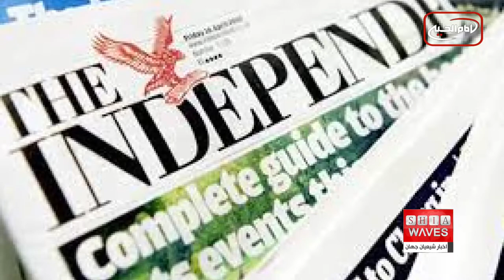گزارش ایندیپندنت از وضعیت اسفبار زندانیان عقیدتی در عربستان - گفتگو با دکترمحمد عیسی خاقانی از لندن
یک گزارش جدید نشان می‎دهد زندانیانی که به دلیل مخالفت با دولت در عربستان سعودی در زندان‌های این کشور به سر می‎برند، هدف تجاوز جنسی و اعمال وحشیانه «محض» قرار می‌گیرند و به قتل می‌رسند.

نشریه «ایندیپندنت» با انتشار گزارشی بر پایه مطالعه ای گسترده، به وضعیت اسفناک زندانیان عقیدتی در کشور عربستان سعودی پرداخت.
این مطالعه که از سوی «Grant Liberty»، یک موسسه خیریه حقوق بشر انجام شد، ۳۱۱ زندانی عقیدتی شناخته شده در دوران «محمد بن سلمان» ولیعهد عربستان سعودی، را شناسایی کرد.
محققانی که این گزارش را به اشتراک گذاشتند، می‌گویند که ۵۳ زندانی شکنجه شده‌اند، در حالی که شش نفر مورد آزار جنسی قرار گرفته‌ و ۱۴ نفر اعتصاب غذا کرده‌اند.
این گزارش به وضعیت اسفبار ۲۳ فعال حقوقی که ۱۱ نفر از آنها هنوز پشت میله های زندان هستند و همچنین شناسایی ۵۴ روزنامه‌نگار پرداخته است.
همچنین حدود ۲۲ نفر از زندانیان به دلیل جنایاتی که در دوران کودکی مرتکب شدند دستگیر شدند؛ پنج نفر از آنها به قتل رسیدند، ۱۳ نفر دیگر با مجازات اعدام روبرو بودند، در حالی که چهار نفر در بازداشت جان خود را از دست داده‌اند.
«لوسی رائه» از Grant Liberty، در این باره می‌گوید: متأسفانه آزار و اذیت زندانیان عقیدتی همچنان ادامه دارد، زنان در معرض نقض مستمر و وحشیانه، بدون حقوق اولیه بشری هستند.
وی از عربستان خواسته که ادعای خود مبنی بر «کشوری مدرن و مترقی» را با اقدام، پشتیبانی کند و افراد بی‌گناهی را که ناپدید شده، دستگیر و تحت محاکمه‌های ساختگی قرار گرفته‌اند، آزاد کند.
این گزارش می‌گوید که زندانی کردن، شکنجه و آزار مادر سالخورده‌ای مانند «عایده غامدی» به دلیل درخواست پناهندگی فرزندش قطعا نفرت‌انگیز و نادرست است.
«عبدالله غامدی» فعال سیاسی و حقوق بشر که فرزند «غامدی» است، گفت که پس از تهدید به دلیل مخالفت با سیاست‌های عربستان، از این کشور فرار کرده است.
«عبدالله غامدی»، می‌گوید که پس از خروج وی از عربستان، مقامات این کشور دو برادر و مادرش را بازداشت کرده‌اند.